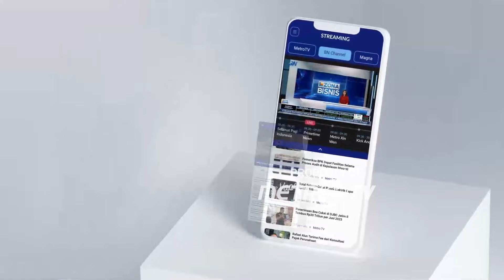Persiapan Jelang Laga Perdana Piala AFF 2024 [Primetime News]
MetroTV, Skuad timnas Indonesia terbang ke myanmar hari ini untuk menjalani laga perdana piala aff 2024. Dua pemain, Rafael Struick dan Asnawi Mangkualam akan menyusul langsung ke Myanmar.